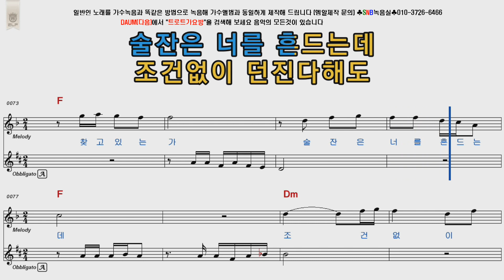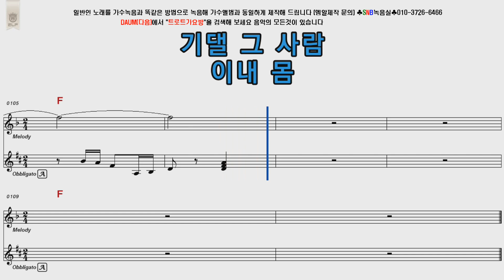현철 사랑의가방을짊어지고 여자키